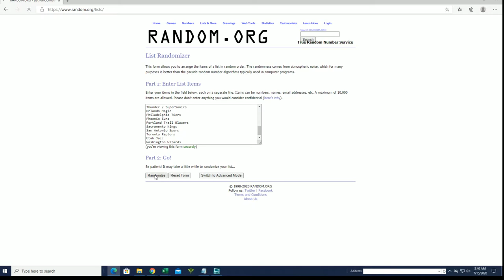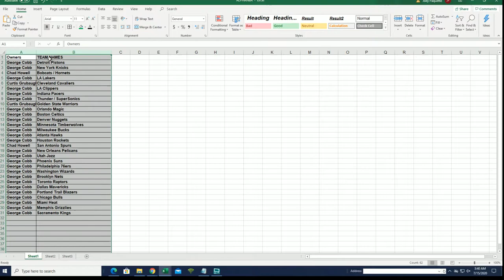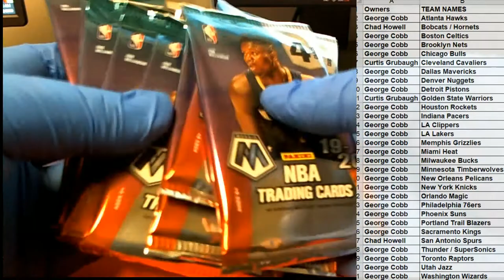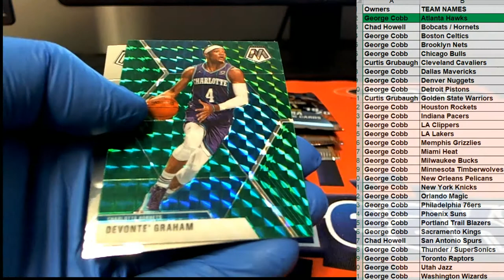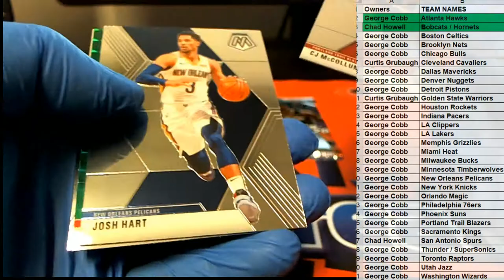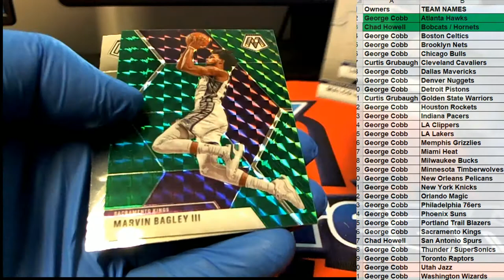201920 Panini Mosaic Basketball ID MOSBLAST337